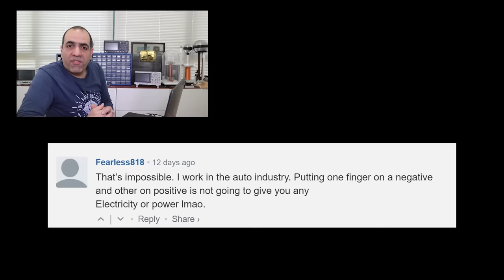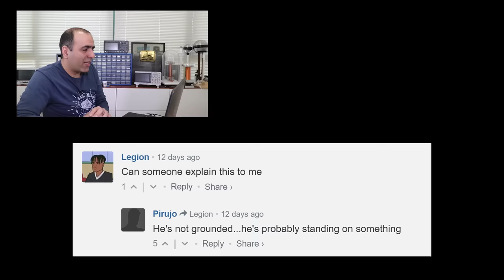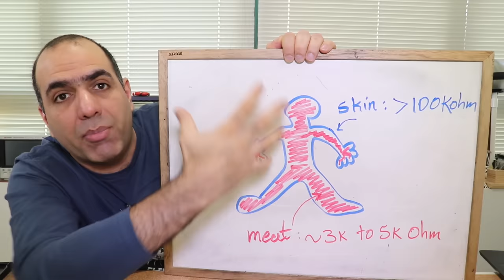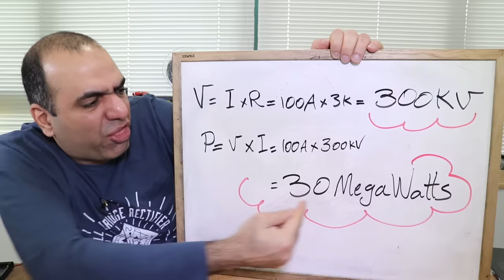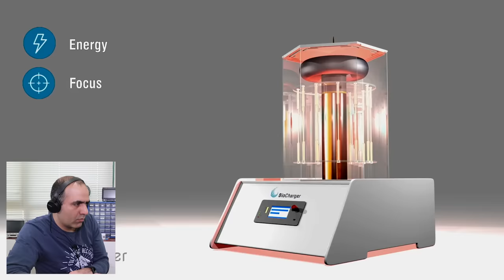Body Jump-Start and BioCharger RECTIFICATION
Can someone Jump Start a car using their body? Is BioCharger real??
and grab a gift subscription to help your loved ones finish their day a little smarter.

Andy Rod
Sam Lutfi
Holmes Hobbies